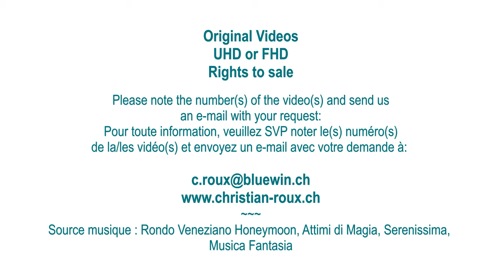1X UHD - Switzerland 331 (Camera on board): FRIBOURG Hauterive-Marly-Pérolles-Schoenberg (Hero7 Hyp)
121401-4 Suisse / Fribourg D'Hauterive au Quartier du Schoenberg par l'Abbaye d'Hauterive, Chésalles, Marly, Pont de Pérolles, Bd de Pérolles, Gare CFF, Rue St Pierre, Route des Alpes, Rue de Morat, Pont de la Poya / Map with all videos "Camera on board" by Christian Roux